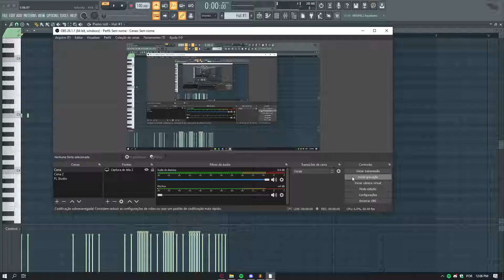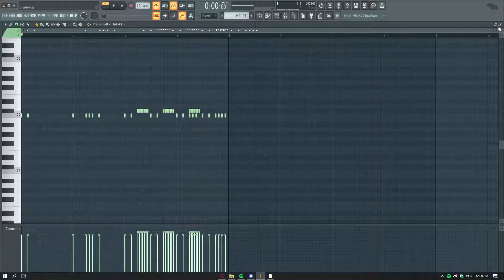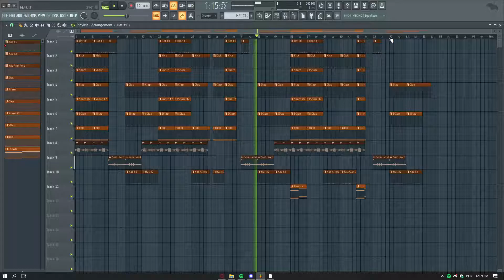Travis Scott - 5% TINT [FL Studio Remake]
All creds to Travis.